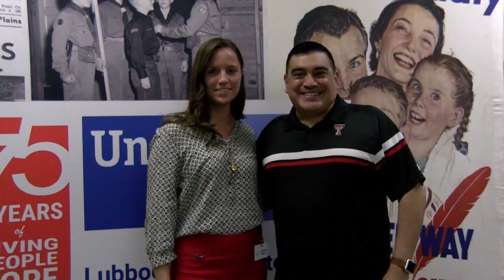Happy Birthday United Way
It's our birthday!

75 years ago today a group of community leaders held the first official meeting of the board of the Lubbock Community Chest. Thank you, South Plains, for your continual support and for joining us in our mission of Giving People Hope! It's been a great 75 years!